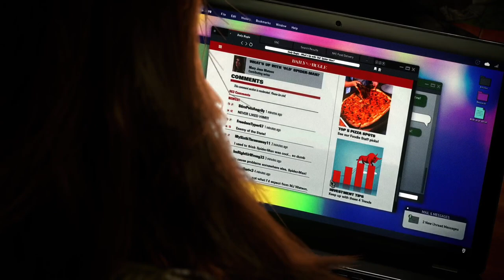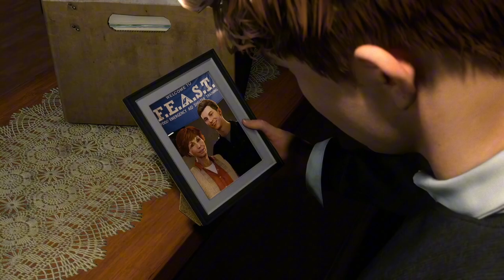SCREAM & ANTI-VENOM??? | Marvel's "Spider-Man" 2 | (#10) | Playthrough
God damn gardeners 🤦

Thumbnail Art Creator: @MrTheMaurice